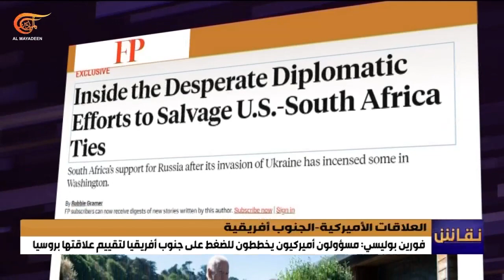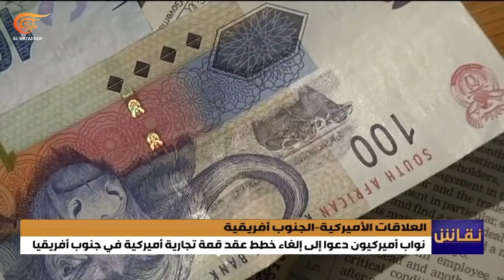جهود اميركية لإصلاح العلاقة مع جنوب أفريقيا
كشفت مجلة فورين بوليسي أن مسؤولاً كبيراً في إدارة بايدن ومشرعاً أميركياً يخططان للسفر إلى جنوب أفريقيا في الأسابيع المقبلة لإيجاد طرق لإصلاح العلاقات بين البلدين والضغط على كيب تاون لإعادة تقييم علاقتها مع موسكو.

إعداد: محمد بزي